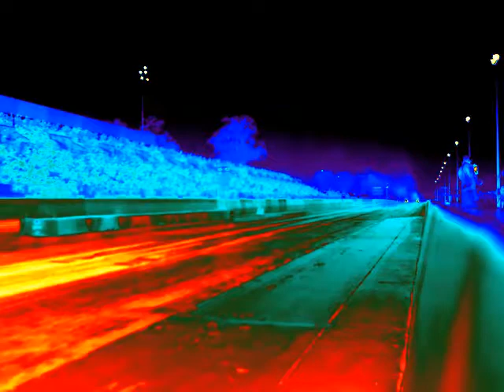Willowbank Raceway - New Years Thunder 2019 - 11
Willowbank Raceway - New Years Thunder 2019 with Top Fuel, Pro Alcohol, Pro Slammer, Pro Stock & Pro Stock Bike